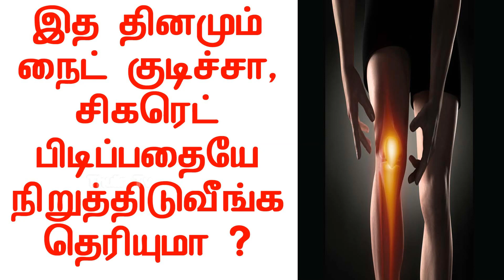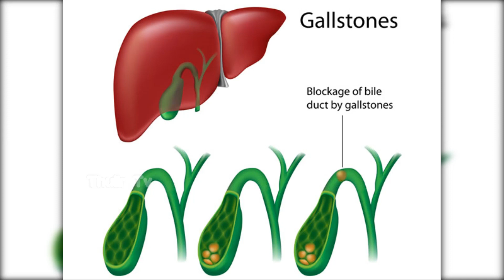சிகரெட் பிடிப்பதையே நிறுத்திடுவீங்க தெரியுமா ?